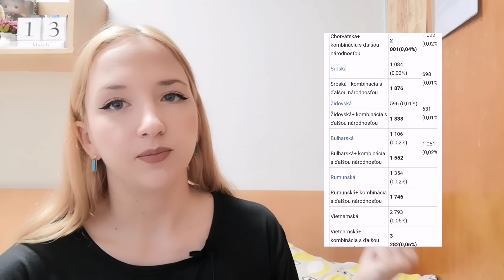ЖИЗНЬ В СЛОВАКИИ кто живёт в Словакии? этнический состав населения Словакии | народы Словакии 🇸🇰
жизньвсловакии переездвсловакию населениесловакии народысловакии Какие народы населяют Словакию? Сколько в Словакии русских и украинцев? Кто живёт и мирно сосуществует в этой гостепримной европейской стране? Вот что говорят факты.